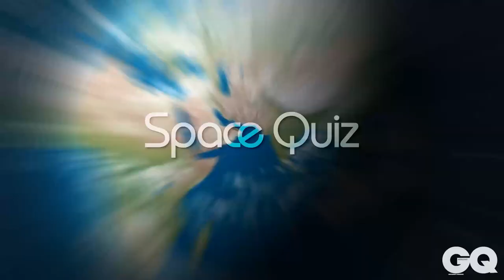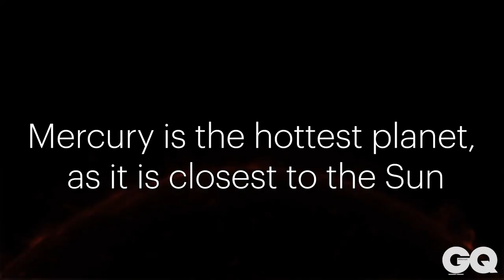Test Your Knowledge Of The Universe | GQ Middle East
Today, on the 25th of September, the first Emirati astronaut Hazza Al Mansouri blasts off into space. As a reminder of his accomplishment, we decided to brush up on our own knowledge of the universe.

We decided to consult some minds far greater than our own and the result is the GQ Space Quiz.

Think you know all there is to know about the universe? Then it’s time to pit your wits against Hassan Al Hariri, CEO of Dubai Astronomy group and three of GQ’s brightest and best contributors. How big is the Earth really? Will the UAE build a colony on Mars? And do you get taller in Space? It’s a quiz, Jim, but not as we know it.